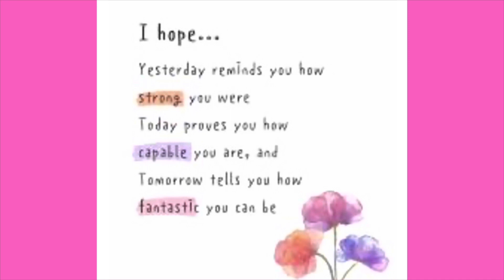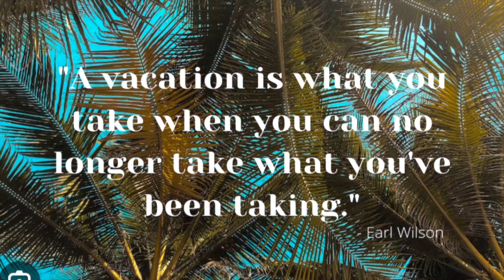GETTING READY TO VACATION 6-2-23